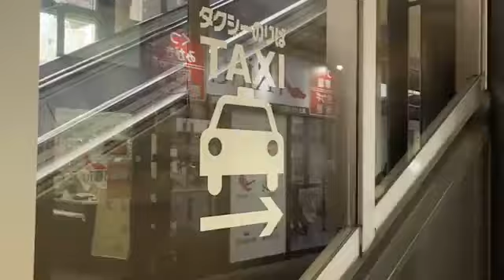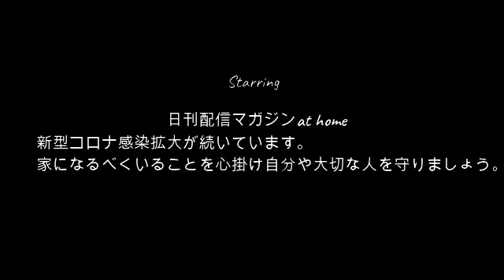【ガチ激怒】ぜろわん!!消防設備に絡まれました10月10日